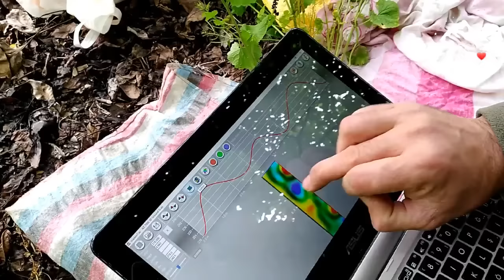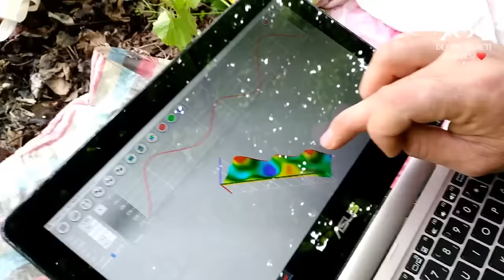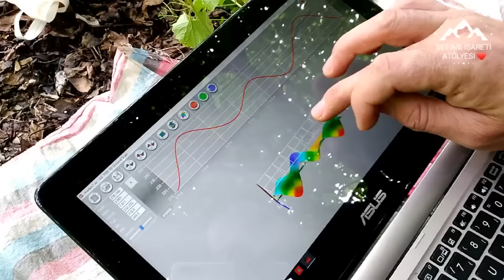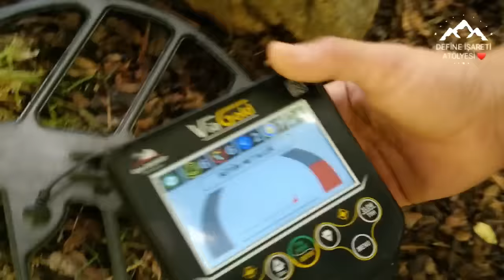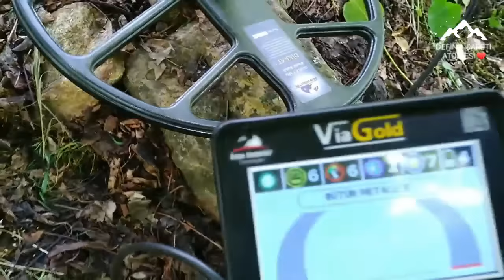DEFİNE BULUNMA ANI/ EŞKİYA GÖMÜSÜ DEFİNE/ a treasure chest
kaya kasalar,
kaya kasaları,
kaya kasadan ne çıkar,
kaya kasaları define                                                                                                                                             define işareti                                                                                                                                              engraving mark meaning
carved treasure
⚠️Внимание! Това видео е сценирано, всичко което се случва е измислица !!!ng
rectangular engraving mark meaning
engrave treasure
carved identify mark
define the sign
identify and print carvings
engraved fish sign
double carved treasure mark
rectangular engraving identify sign
identify carved hand sign
treasure mark engraving two
kay mark square engraving
identify engraved heart mark
identification engraving turtle sign
identification square mark engraving solution
square engraving treasure mark
small engraving treasure mark
single engraved identify mark
carved stone identify sign
identify the mark carved stone
define and print square carving
identify carved snake mark
round engraved sign meaning
round engraved treasure mark
3 engraved identify mark                                                                                                                    hoabout rock vault,
rock vault treasure,
rock case opening,
rock grave vault,
rock case opening,
ski
   treasure sign turtle,
treasure sign meanings,
treasure mark chicken,
camel treasure sign,
fish treasure sign,
treasure v mark,
treasure bear sign,
hazing horror stories,
hazing documentary,
hazing dance moms song,
hazing death,
hazing frog,
hazing songs,
hazing usmc,
hazing military,
treasure,
davoodhazine,
davoud treasure,
squad treasure,
 Mondzeichen Bedeutung definieren,
Halbmond Schatzmarke,
Mondstern Schatzmarke,
Hilfsmittel definieren,
Hilfe und Unterstützung definieren,
Schatzabgaben,
Handelshilfen definieren,
Aide-de-Camp definieren,
Erste Hilfe definieren,
HIV-Hilfsmittel definieren in der Türkei,
taxonomische Hilfsmittel definieren,
Schatz ja,
aye aye Kapitän definieren,
Zielbot definieren,
Ziele und Vorgaben definieren,
Ziel der Bildung definieren,
Ziel definieren,
Ziele definieren Ziele und Vorgaben,
definecilik kanunu kapsamında araştırma yapmanız gerekiyor. izinsiz yapılan kazılar suç kapsamına girmektedir. Kütür ve Turizm Bakanlığının sitesinde gerekli açıklamalar yer almaktadır.
Kanalımdaki görüntülerin tamamı kurmaca olup bulduğumuz takılar objeler sikkeler film için tasarlanmış imitasyon sıradan takılardır hiçbir tarihi bölgede ve sit alanında araştırma yapılmamış tarihi esere ve yapıya zarar verilmemiş  kaçak kazı yapılmamıştır. Ayrıca çekimlerin yapıldığı alan sıradan kayalıklar doğal yapılardır#deve#eşkiya#Işareti#gömüsü#zencir#defineişareti#